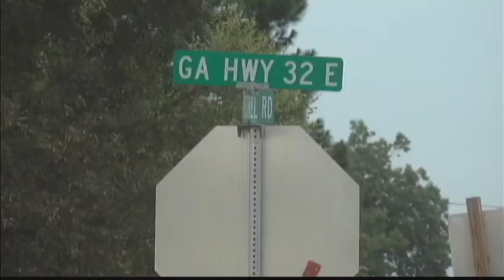Postal worker struck by tractor trailer dies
A postal worker has lost her life after being struck by a tractor trailer in Turner County.